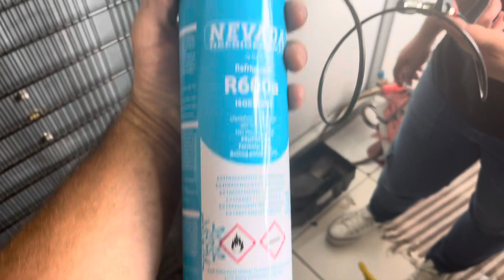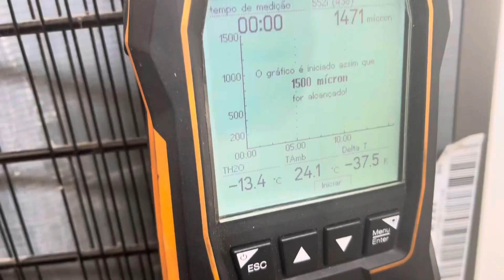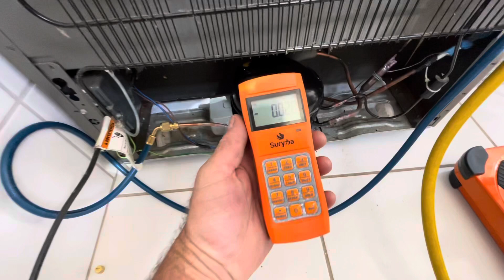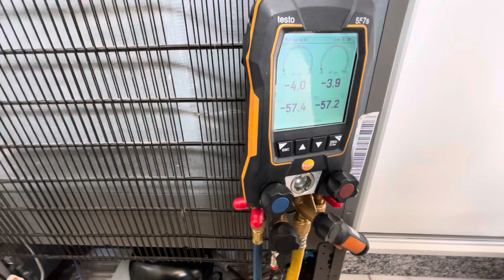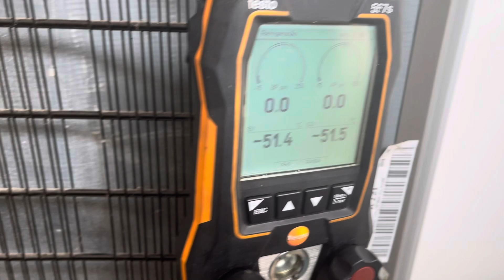Compressor com R600a !! Pega fogo esse gás ?!!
Quais cuidados e dicas eu dou para trabalhar com esse fluido !!